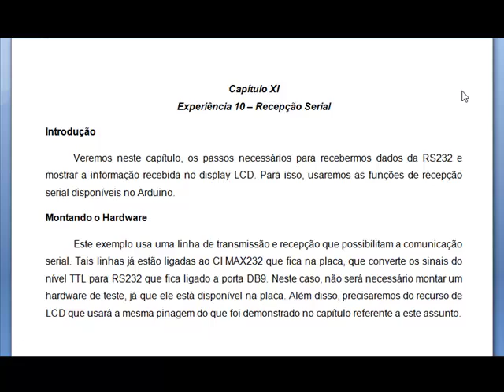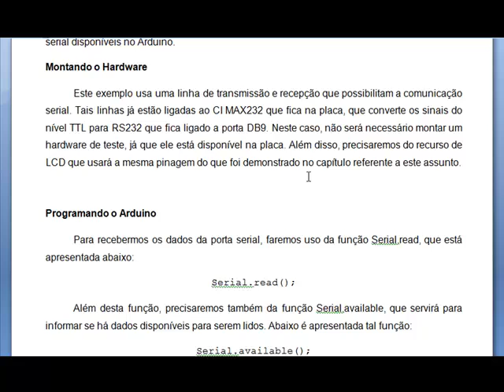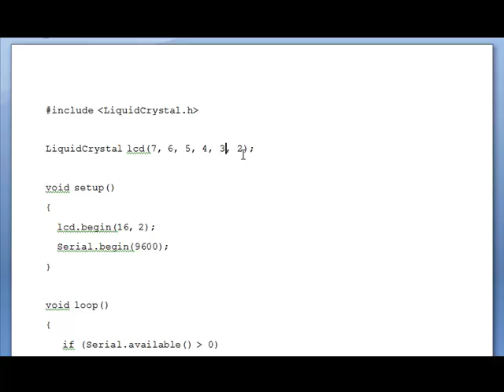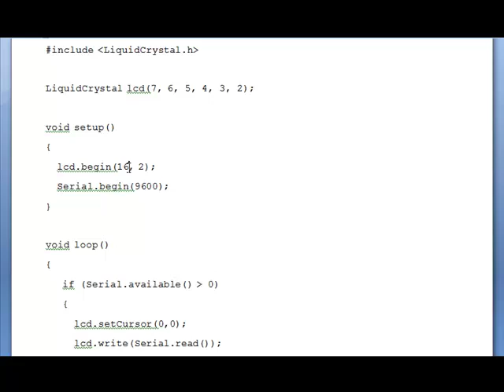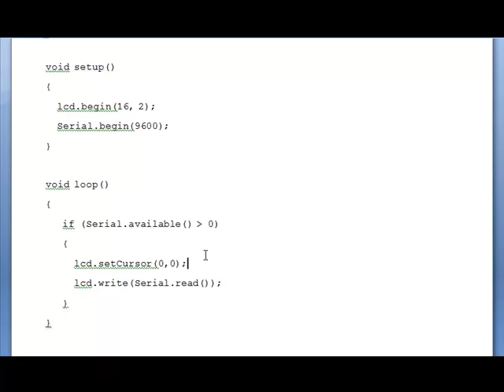Programação em Arduino - Aula10